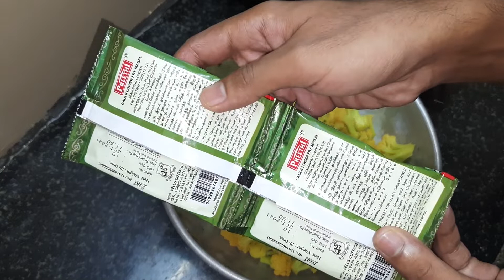Cauliflower 65 in Tamil / Gobi 65 / Tasty Cauliflower Fry / Ayya Veetu Samayal